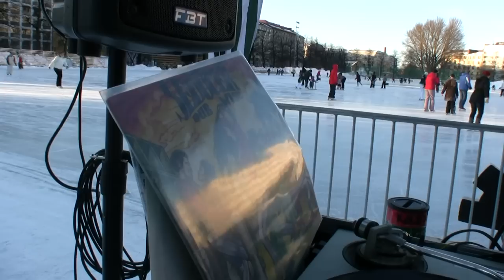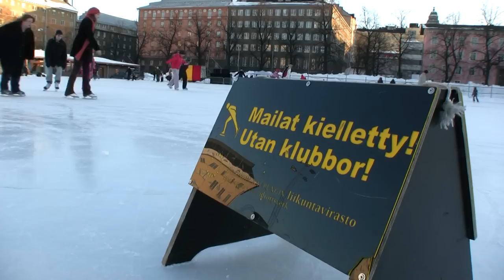Brak-U-Dub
Entropy järjesti musiikkia Brahen kentälle 7.3.2010.